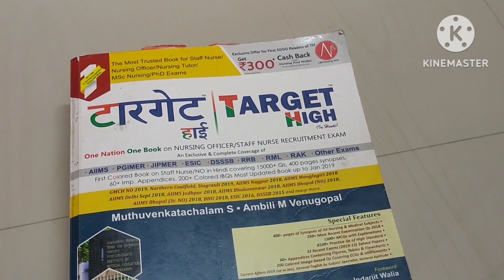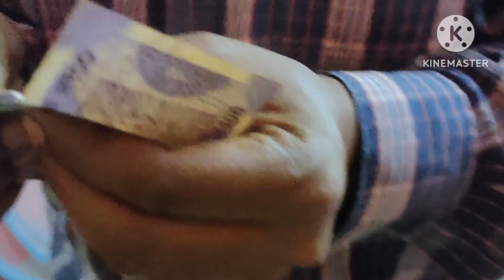Cute lip balm hataw hoyena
Santhali vlog
Tribal girl
Murmu Soren vlog